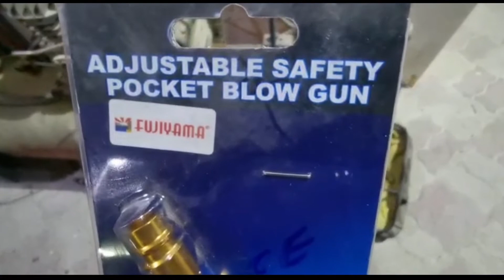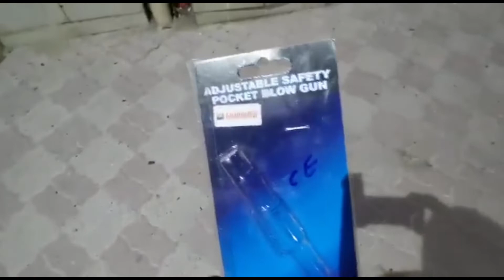رأيكم في هذه القطعة/الوصلة (تعديل)